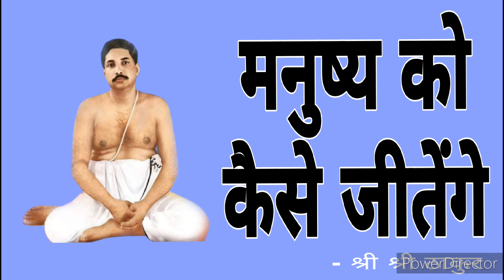motivation srisrithakuranukul satsangdeoghar trending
Struggle for truth